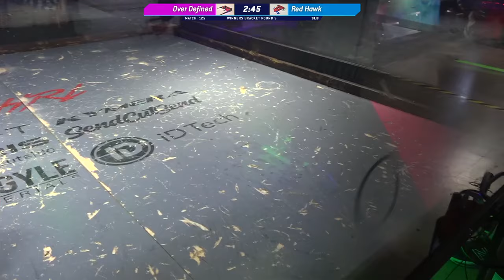September 2021 - Over Defined vs. Red Hawk - 3lb Robot Combat